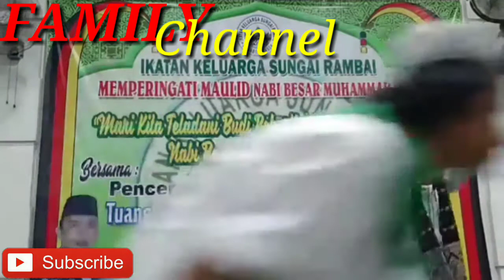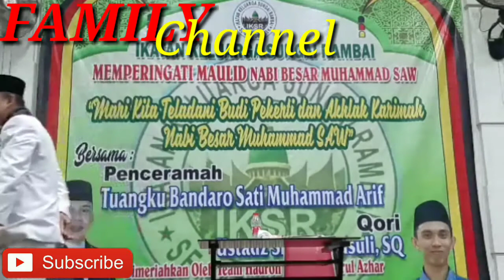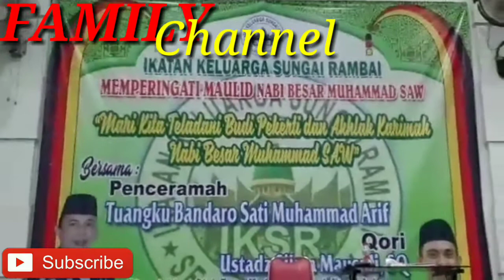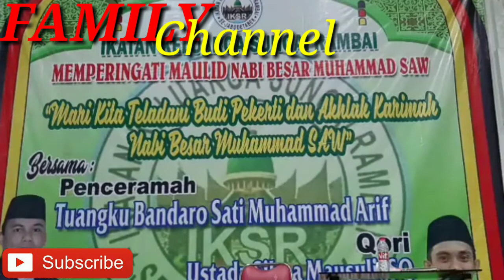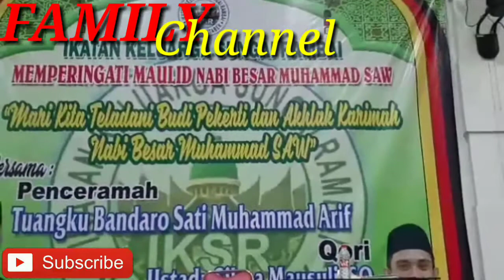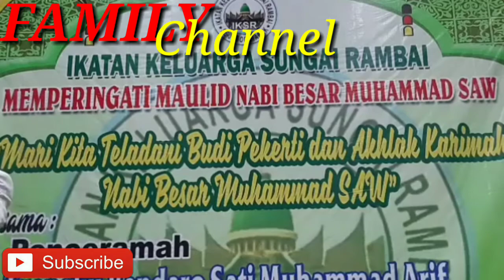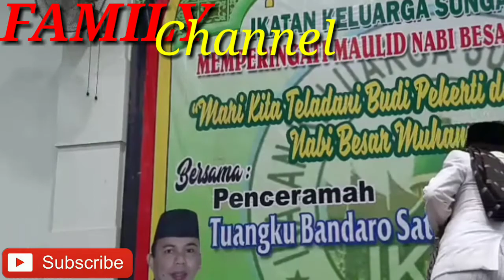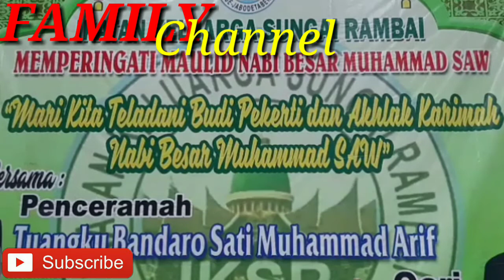BUYA TUANGKU BANDARO SATI...Ikatan keluarga sungai rumbai...memperingati maulid nabi...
Memperingati mualid nabi MUHAMMAD semogha Kito dapat safa'at nyo...amin...
Semogha keluarga sungai rumbai...semogha selalu kompak...